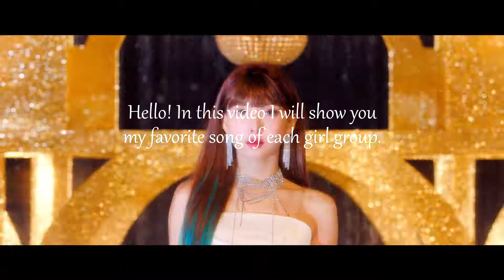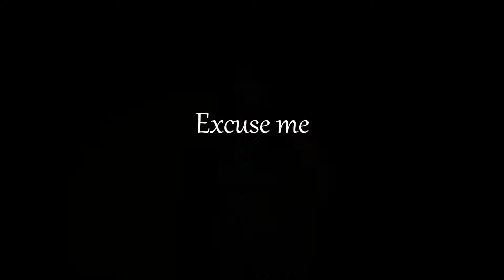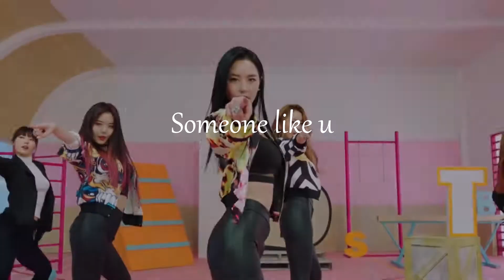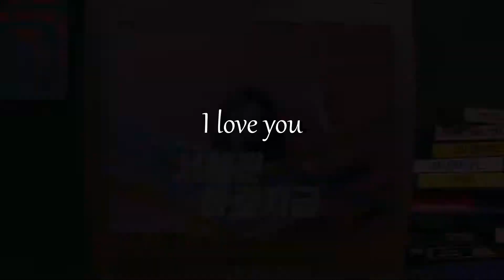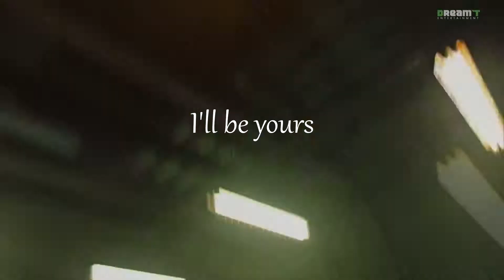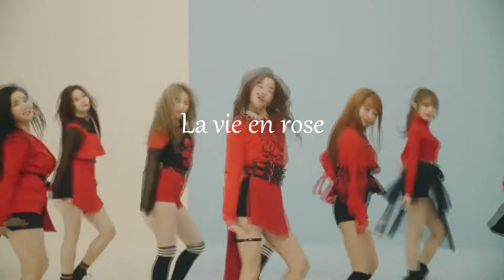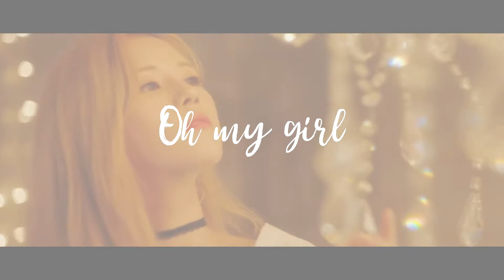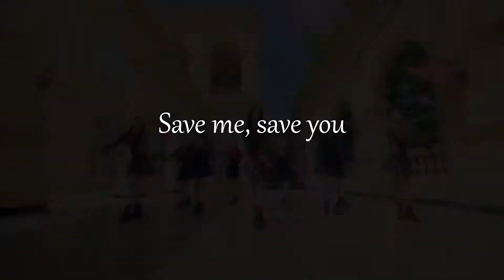My favorite song of each k-pop girl group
Hello! In this video I will show you my favorite song of each girl group (there are 50 groups). Let me know if we are the same or completely different :) Monthly favorites are coming soon, so subscrube if you haven't already ♥